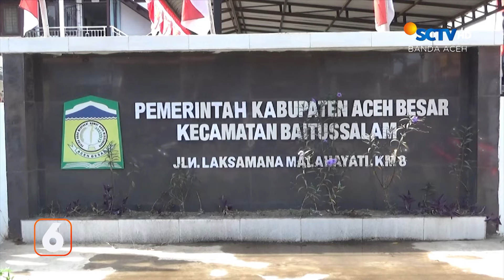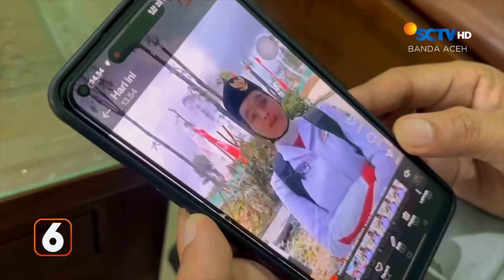Pawai Adat Murid Paud Sambut HUT ke-79 RI | Liputan 6 Aceh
Liputan 6 Aceh, 19 Agustus 2024 Part 1